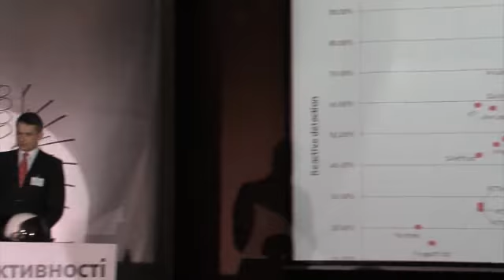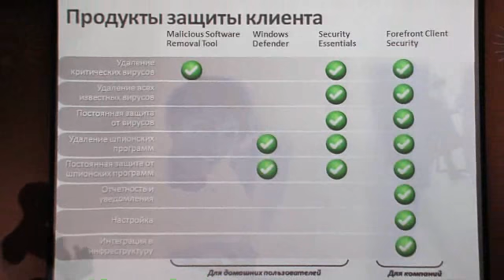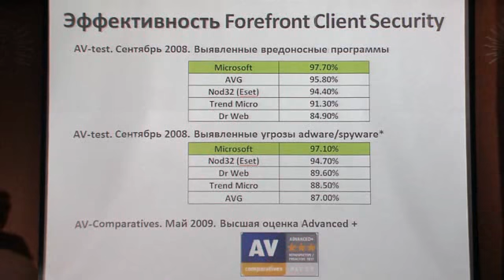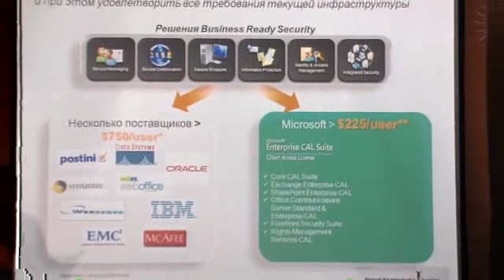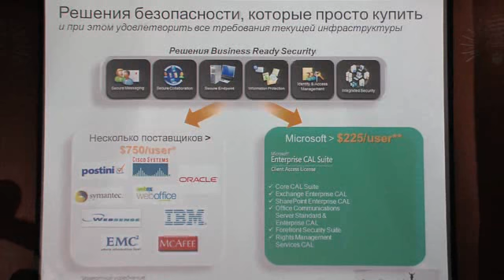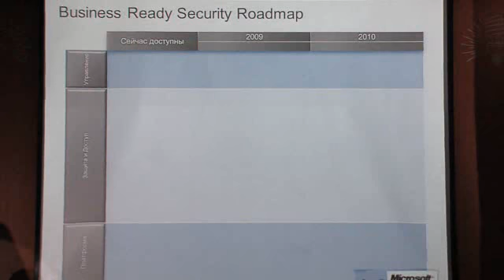Эффективность Forefront Client Security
Выступление Игоря Мальченюка. Защита бизнеса посредством технологий Microsoft. Эффективность Forefront Client Security. Информативность и контроль Forefront. Новое поколение продуктов безопасности.